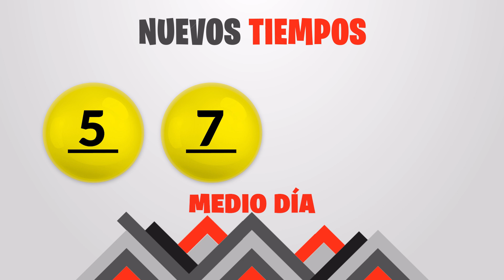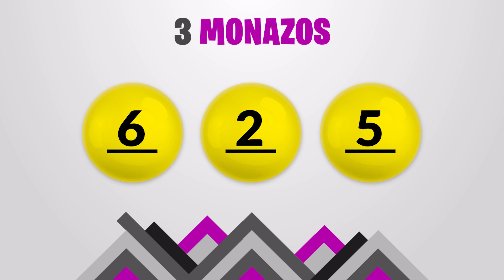Sorteo 1:00pm Nuevos Tiempos y 3 Monazos Medio día del miercoles 27 de septiembre del 2023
Resultados Nuevos Tiempos y 3 Monazos del día Miércoles 27 de Septiembre
Resultados de Nuevos Tiempos miercoles veintisiete de Septiembre de 2023
Resultados de las loterias de Costa Rica del miercoles veintisiete de Septiembre de 2023
Resultados del sorteo veintisiete de Septiembre
Qué número jugó en nuevos tiempos el miercoles veintisiete de Septiembre de 2023
Qué número jugó en 3 Monazos el miercoles veintisiete de Septiembre de 2023
Sorteo de nuevos tiempos miercoles veintisiete de Septiembre de 2023
Sorteo de las loterias del miercoles veintisiete de Septiembre de 2023
Sorteo Nuevos Tiempos 1:00PM
Sorteo 3 Monazos 1:00PM
Sorteo Premia 2 1:00PM
loterias de Costa Rica del dia miercoles 27 de Septiembre de 2023

Nuevos Tiempos 1:00PM Medio dia
Nuevos Tiempos 1:00PM Medio dia hoy
Nuevos Tiempos 1:00pm Medio dia resultados
Nuevos Tiempos 1:00pm Medio dia resultados hoy

Nuevos Tiempos 1:00pm Tarde
Nuevos Tiempos 1:00pm Tarde hoy
Nuevos Tiempos 1:00pm Tarde resultados
Nuevos Tiempos 1:00pm Tarde resultados hoy

3 Monazos 1:00pm Medio dia
3 Monazos 1:00pm Medio dia hoy
3 Monazos 1:00pm Medio dia resultados
3 Monazos 1:00pm Medio dia resultados hoy

3 Monazos 1:00pm Tarde
3 Monazos 1:00pm Tarde hoy
3 Monazos 1:00pm Tarde resultados
3 Monazos 1:00pm Tarde resultados hoy

3 Monazos 1:00pm Medio dia
3 Monazos 1:00pm Medio dia hoy
3 Monazos 1:00pm Medio dia resultados
3 Monazos 1:00pm Medio dia resultados hoy
Nuevos Tiempos 1:00 PM Medio dia
Nuevos Tiempos 1:00 PM Medio dia hoy
Nuevos Tiempos 1:00 pm Medio dia resultados
Nuevos Tiempos 1:00 pm Medio dia resultados hoy

Nuevos Tiempos 1:00 pm Tarde
Nuevos Tiempos 1:00 pm Tarde hoy
Nuevos Tiempos 1:00 pm Tarde resultados

Nuevos Tiempos 1:00 pm Tarde resultados hoy

3 Monazos 1:00 pm Medio dia
3 Monazos 1:00 pm Medio dia hoy
3 Monazos 1:00 pm Medio dia resultados
3 Monazos 1:00 pm Medio dia resultados hoy

3 Monazos 1:00 pm Tarde
3 Monazos 1:00 pm Tarde hoy
3 Monazos 1:00 pm Tarde resultados
3 Monazos 1:00 pm Tarde resultados hoy

3 Monazos 1:00 pm Medio dia
3 Monazos 1:00 pm Medio dia hoy
3 Monazos 1:00 pm Medio dia resultados
3 Monazos 1:00 pm Medio dia resultados hoy
3 Monazos 1:00 pm Tarde
3 Monazos 1:00 pm Tarde hoy
3 Monazos 1:00 pm Tarde resultados
3 Monazos 1:00 pm Tarde resultados hoy